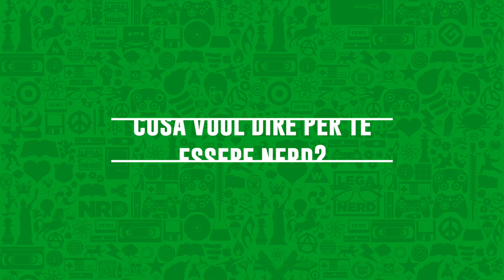Che vuol dire essere Nerd?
Che vuol dire essere Nerd? Lo abbiamo chiesto a diversi attori internazionali e nazionali al Giffoni Film Festival 2019. Nel video potete ascoltare le risposte di Woody Harrelson, Evan Peters, Amber Heard, Charlie Heaton, Natalia Dyer, Maurizio Merluzzo, Carmine Di Giandomenico, Stefano Fresi, Edoardo Leo, Arturo Muselli e Giacomo Ferrara.